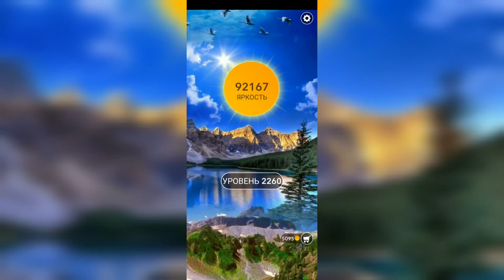Word / Слово Крест: Поиск русского кроссворда / Уровень 2260